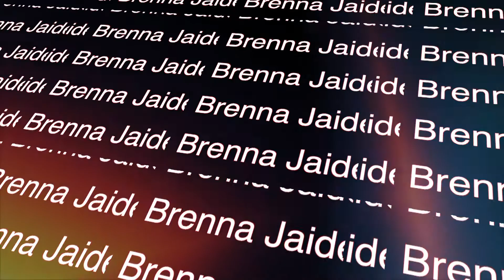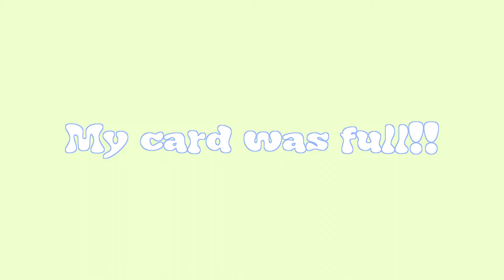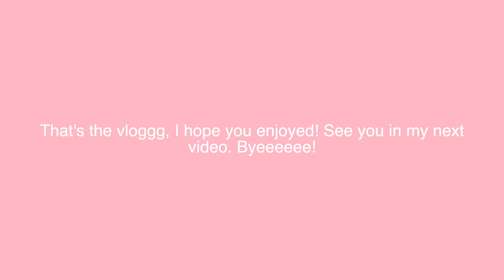Senior Week! Graduation, Senior Sunset, Prom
☆socials☆
snapchat↠ brennajaide

☆ABOUT ME:
editor: fcpx
camera: canon m50
state i live in: California
grade: highschool graduate